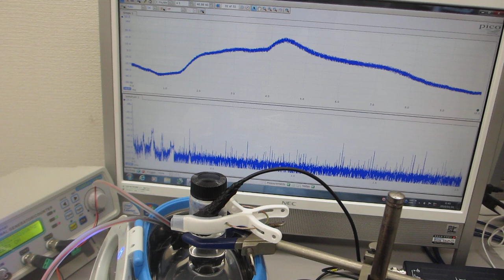42kHzの超音波洗浄器で、500kHzの超音波が伝搬するガラス容器（超音波システム研究所）